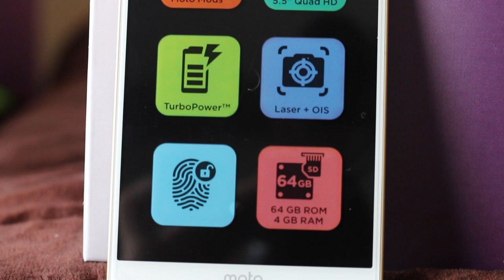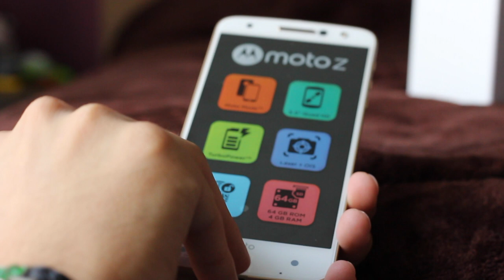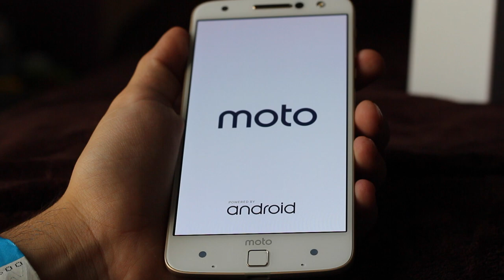Unboxing: MOTO Z & MotoMODS (Lenovo)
Si te gusta el contenido...